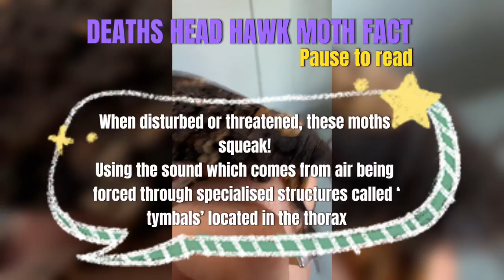Raising Deaths-Head Hawk Moth | Acherontia Atropos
Raising our deaths head hawk moth!
This is how we are raising ours
Let me know if you have cared for moths and how you did it?
The process of raising moths and caterpillars can be simple, all moths require slightly different care!
These moths need to be hand fed but with practice it becomes easy and most of all fun!
My kids have learnt a lot about moths
Their lifecycles, metamorphosis and importantly, how to be kind to nature!
Having this opportunity to raise moths at home has been educational for both me and my children

These moths also squeak!

Our TikTok too